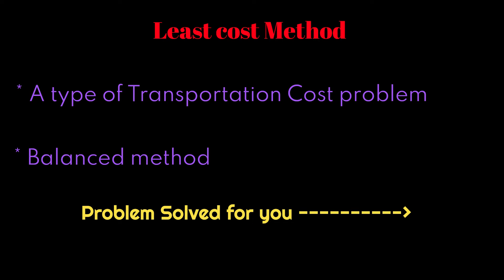Transportation Cost | Least Cost Method | LPP | AOR | In Tamil | Bhargavi | Subject 360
This video explains the Least cost method of solving transportation cost problem. This is a type of Linear Programming Problem.

The concept corresponds to problem used in Applied Operations Research.

This is one of the methods in solving transportation cost issue generally used to optimise the transportation cost in industries.

Tutor : Bhargavi S
Editor : Bhargavi S